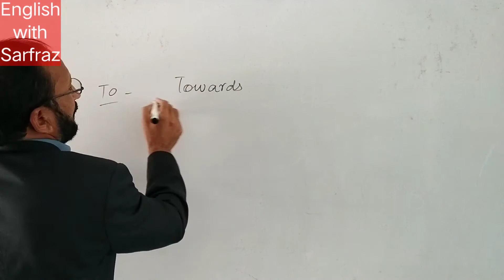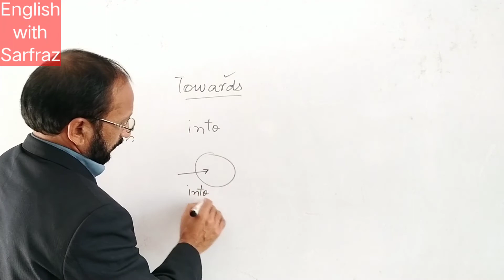Difference between To and Towards To and into@englishwithsarfraz3105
Difference between To and Towards
in and into @englishwithsarfraz3105
welcome to your own channel English with Sarfraz
Differencebetween to and towards.